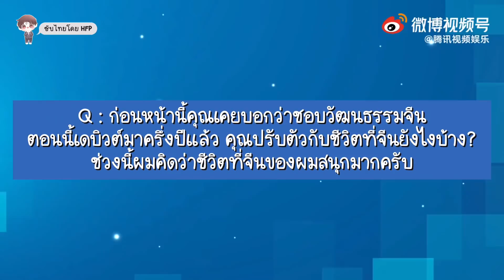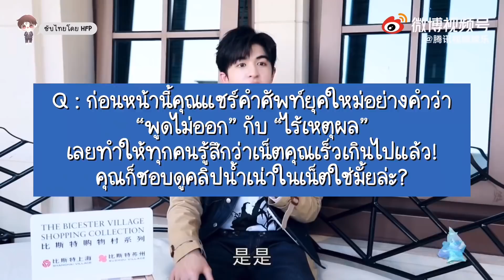[THAISUB / ENGSUB] INTO1 PATRICK | สัมภาษณ์พิเศษกับ Big磅来了 🏡🐰💖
✿ Thai & Eng sub by House for Patrick

หากแปลผิดพลาดประการใดต้องขออภัยด้วยนะคะ🙏🏻